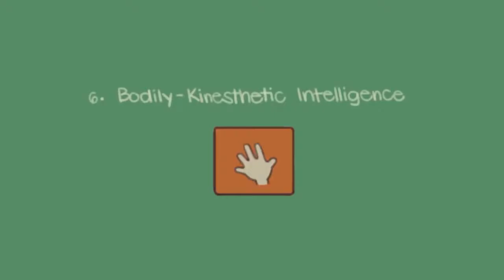Intelligent - 9 Types of Intelligence Which One Are You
Your intelligence is much more than what you get on the math test.
In fact, psychologist Howard Gardner divided intelligence into 9 parts.
These are: spatial intelligence, interpersonal intelligence, naturalistic intelligence,
logical-mathematical intelligence, musical intelligence, intra-personal intelligence,
linguistic intelligence, existential intelligence, and kinesthetic intelligence of the body.